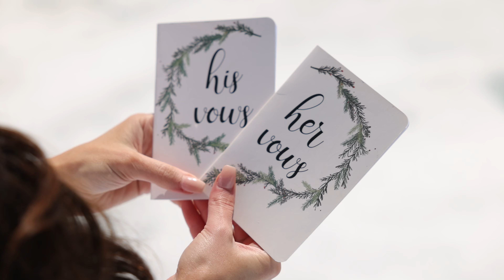Helicopter Glacier Elopement - Alaska Wedding - 4K Full Version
This past summer, my (now) wife and I headed to Alaska to embark and an incredible wedding adventure. We eloped via helicopter and were married on a glacier in Alaska - Colony Glacier, to be exact. With our cottage located just outside of Anchorage, the helicopter picked us up basically in our front yard. From there, we were whisked away to glacial landscapes, flowery meadows, and windy peaks.

With the pandemic still in full swing and a passion for travel and adventure, we decided to elope. It was just us, our pilot, and our vendors. We flew around all day holding our intimate ceremony, seeking out new photo locations, and capturing our story in the process.

We had a small picnic for lunch and our “wedding cake” were cupcakes in a jar!

This is the full version of our wedding film in stunning 4K.

After eloping, we spent the next two weeks honeymooning around the Kenai peninsula where we rode jet skis, white water rafted, hiked, and went bear viewing.

Videograher:
Martin Media

Photographer/Officiant/Backup Pilot:
Chugach Peaks Photography